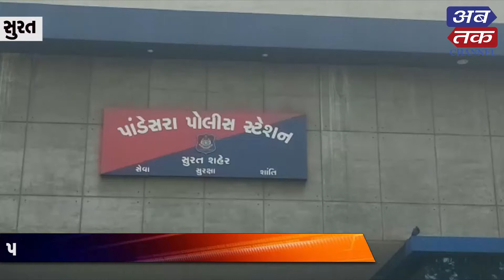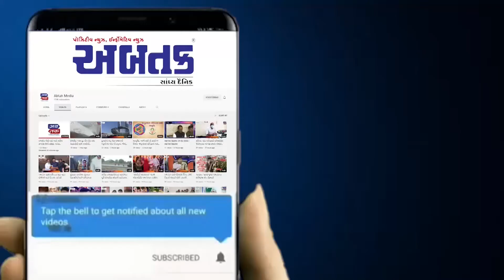સુરત : પાંડેસરામાં કેળાની લાલચ આપી 5 વર્ષની બાળકી પર નરાધમે આચર્યું દુષ્કર્મ